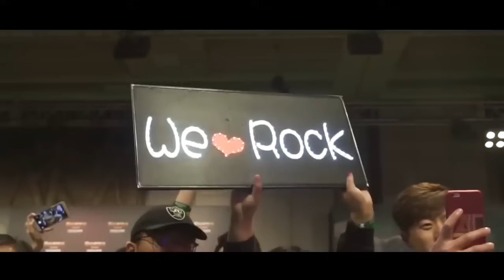MUSICA PARA MALHAR 💪 MELHORES MUSICAS ELETRONICAS 2020 💪 AS MAIS TOCADAS 2020 💪 TREINO #1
Só aqui você encontra o que há de MELHOR da música eletrônica para malhar/treinar na academia, em casa ou em qualquer outro lugar!
↪︎ E não esqueça de curtir e ativar as notificações, sua participação é SUPER importante para nós!

💻 VOCÊ JÁ CONHECE A PLATAFORMA DE TREINOS ONLINE DA XTREME 21?
Assinando o Espaço Autoridade Fitness você recebe uma agenda de treinos personalizada de acordo com o seu objetivo (seja ele qual for). Lá você encontra mais de 300 treinos exclusivos, vídeo-aulas sobre alimentação e estilo de vida, práticas de yoga e meditação. Você também recebe o acompanhamento de um time de coaches excepcionais, preparados para sanar as suas dúvidas e auxiliar o seu processo. Vem ser um XTREMER você também!

💻 DESCUBRA TAMBÉM A LISTA INCRÍVEL DE RECEITAS PARA PERDER GORDURA LOCALIZADA E EMAGRECER EM APENAS 30 DIAS!

⚠️ Todos os direitos pertencem aos seus respectivos proprietários. Se algum proprietário da faixa e/ou fundo usado neste mix estiver insatisfeito, nos informe. Forneceremos os créditos apropriados ou removeremos o vídeo, se necessário.